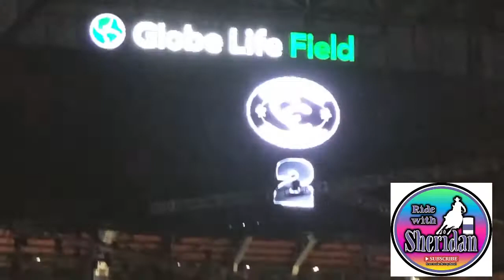Junior World Finals Vlog!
Hey Guys today I have a vlog from Junior World Finals! Super proud of Penny winning the 1d pony race buckle! So happy that Bentley got in the finals! So excited for Savannah and French Fry qualifying for the Junior American! And remember Ride With Your Heart! I hope you have fun on your next Ride With Sheridan!

WE GOT IN THE JR AMERICAN POLES!

My horses:
Lucky
Bentley
Hank
Lana
French Fry
Penny
Festus
Bee
Chachi
Money
Clovis